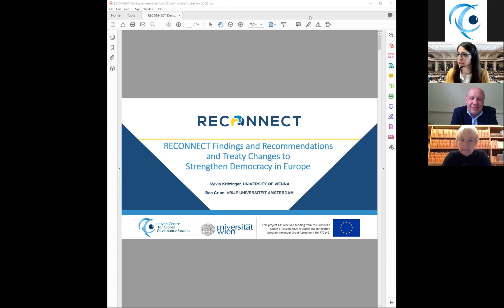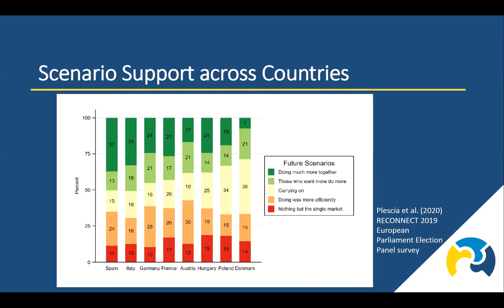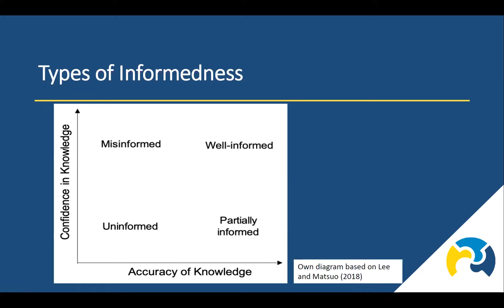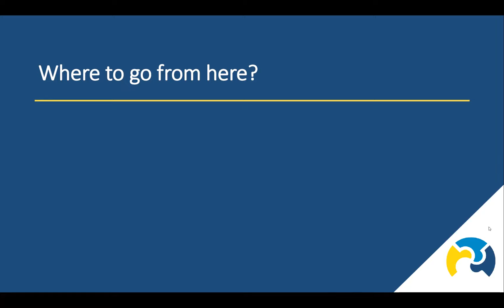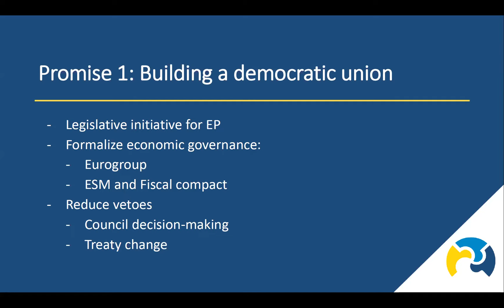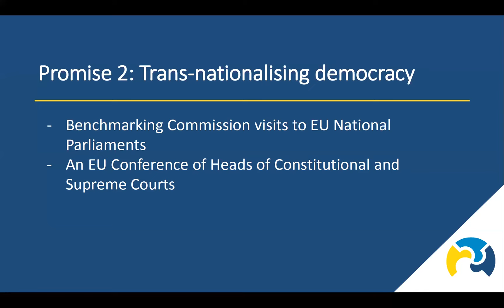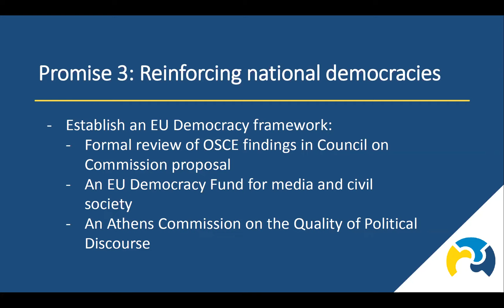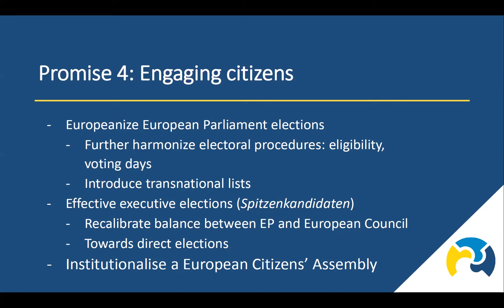RECONNECT Final Conference | Day 2 | Democratic Renewal for a More Resilient EU